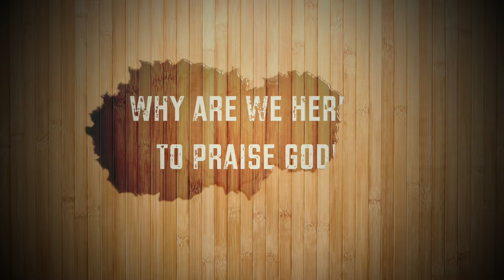Discovery Kids service June 14, 2020